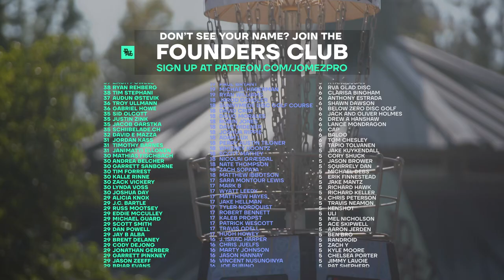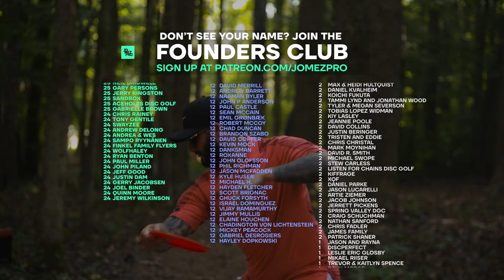2021 Disc Golf Pro Tour Championship | QUARTERF9 LEAD | Dickerson, Freeman, Gibson, Aderhold | Jomez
Card: Chris Dickerson, Joel Freeman, Drew Gibson, Ezra Aderhold
Course: Hornets Nest DGC | Charlotte, NC
BigBarri Commentary: Jeremy "Big Jerm" Koling & Paul "Uli" Ulibarri

00:00 Start
00:29 GRIP6 LOW-PROFILES
01:07 HOLE 1
07:48 HOLE 2
11:07 HOLE 3 BUSHNELL HOLE BREAKDOWN
15:25 HOLE 4
20:06 HOLE 5
23:17 HOLE 6
26:21 HOLE 7
30:45 HOLE 8
35:00 HOLE 9
37:56 UDISC LEADERBOARD CHECK-IN
38:20 FOUNDERS CLUB LIST